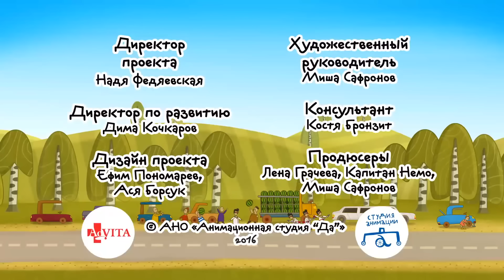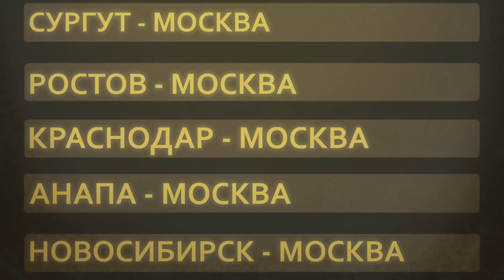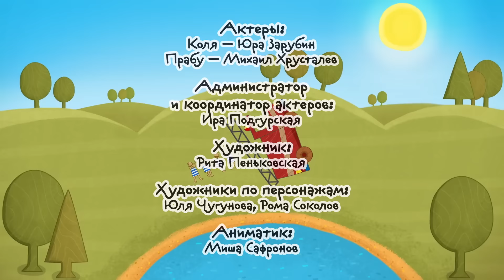Машинки Сериал для мальчиков все серии подряд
🌟 Новый сборник Сериала для мальчиков Машинки! Сразу 6 серий любимого мультфильма. В каждой серии слон Прабу будет рассказывать нам много нового и интересного о разных машинках и о правилах дорожного движения. Зачем нужна снегоуборочная машина? Какие правила нужно соблюдать на железнодорожном переезде? Что делать, если у машины спустило колесо? Это и многое другое ты узнаешь в Сериале для мальчиков Машинки!

«Машинки» – это новый проект от создателей первого благотворительного мультсериала «Летающие звери». Вся прибыль от этих проектов идет на лечение детей с онкологическими заболеваниями. Делать добрые дела очень легко и приятно – достаточно просто смотреть наши мультфильмы и покупать товары с «Летающими зверями».

Деревянные машинки из этого мультфильма на сайте 100% прибыли идет в фонд AdVita на лечение детей.